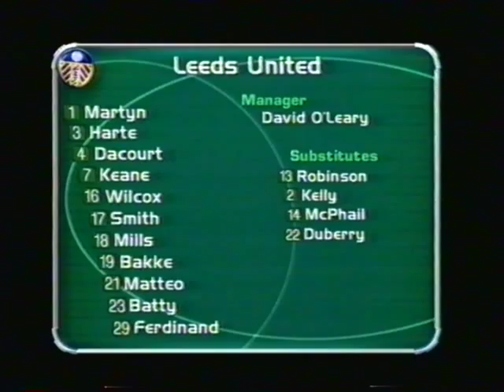LEEDS UNITED beat the rain and the Grasshoppers of Zurich 2001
22/11/2001 UEFA Cup away at Grasshopper Zurich Won 2-1 (Ian Harte, Alan Smith) 15,000 including some very wet Leeds fans. Great trip abroad as always but one of our least enjoyable match nights - soaked and kicked off with their 'Ultras' outside the ground.